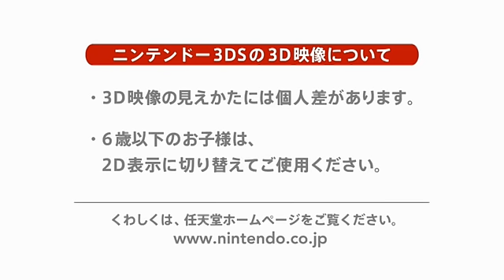[Nintendo Direct] New Super Mario Bros. 2 - DLC Trailer #2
Packs 4 and 5 are now available for New Super Mario Bros. 2!